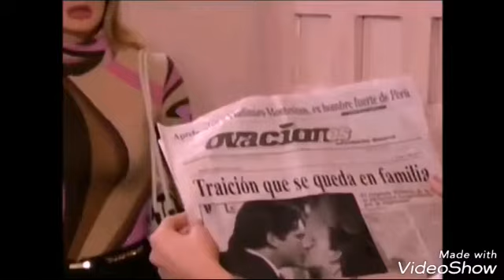Peleas Y Cachetadas En Telenovelas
Rubi, Tr3s Veces Ana, Amigas Y Rivales, Soñadoras, Como En El Cine, Pecados Ajenos, Un Gancho Al Corazon...